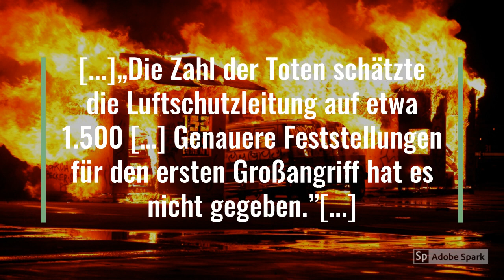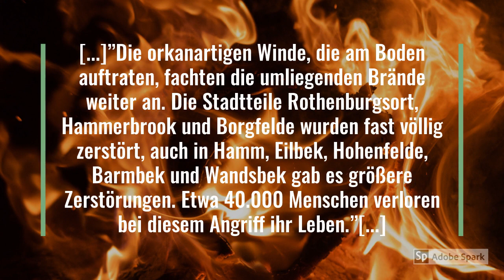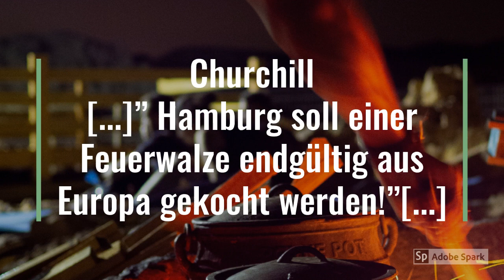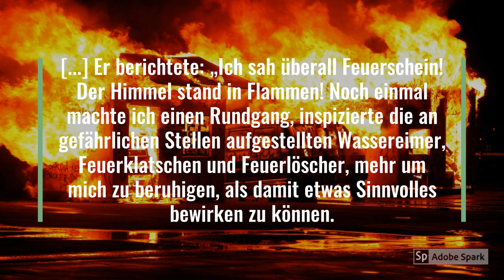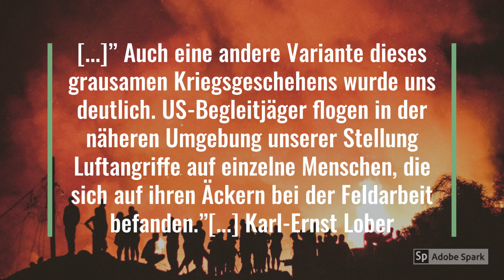𝗪𝗲𝗶𝗹 𝘀𝗶𝗲 𝗗𝗲𝘂𝘁𝘀𝗰𝗵𝗲 𝘀𝗶𝗻𝗱 Feuersturm von Hamburg